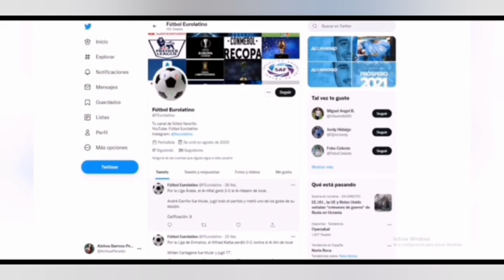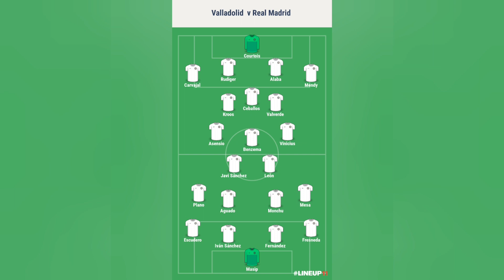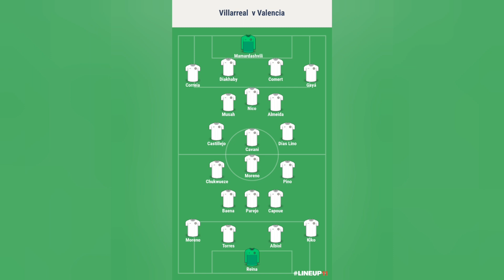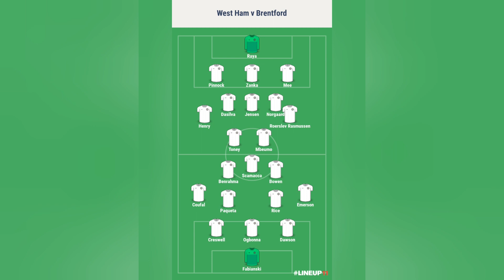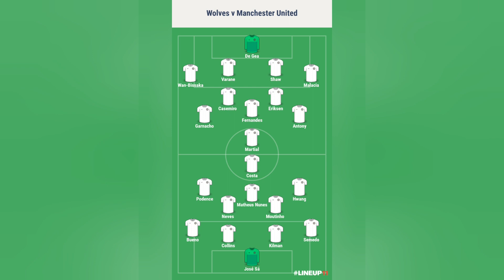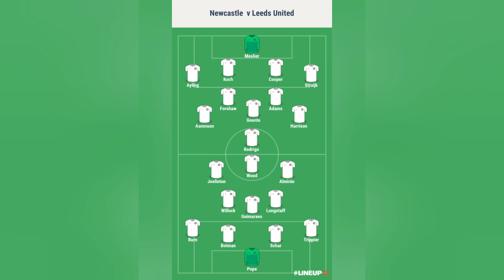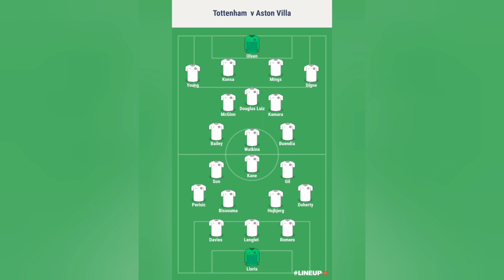EL BARCELONA DEJA PUNTOS Y EL ARSENAL AÚN MÁS LÍDER | LA LIGA | PREMIER LEAGUE | FÚTBOL EUROLATINO